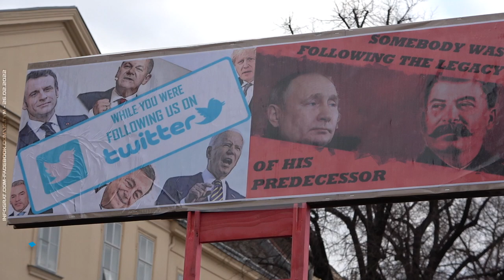بحضور سوري مميز.. مظاهرة حاشدة وسط فيينا للتنديد بالغزو الروسي على أوكرانيا